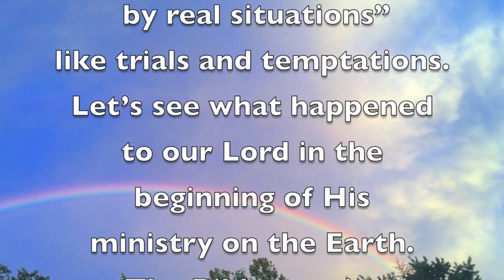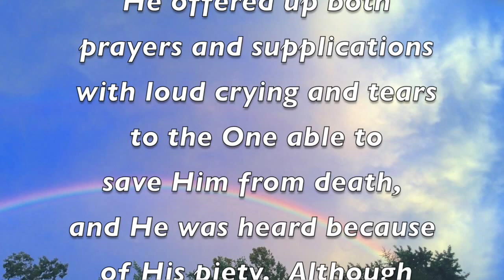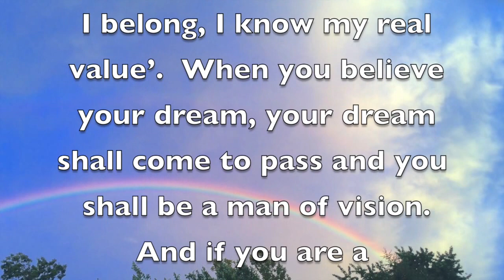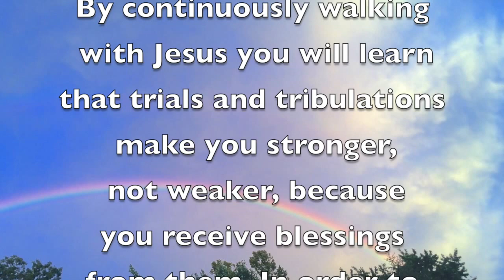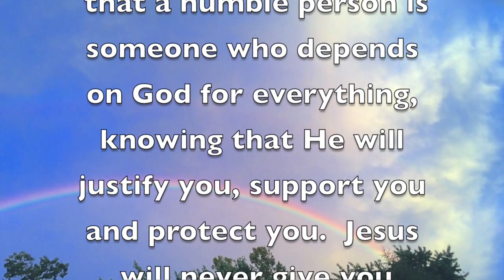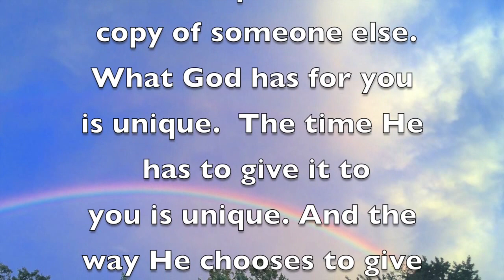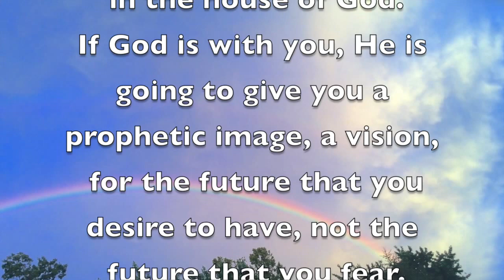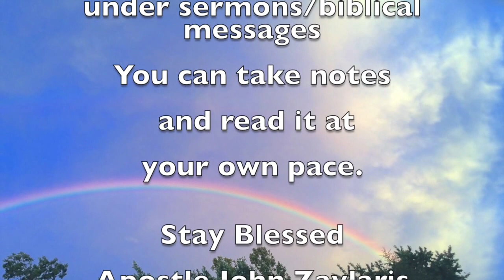Are you ready to be a Leader of God?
Biblical messages that will enrich your spiritual life
This teaching is going to help you to improve your relationship with God"